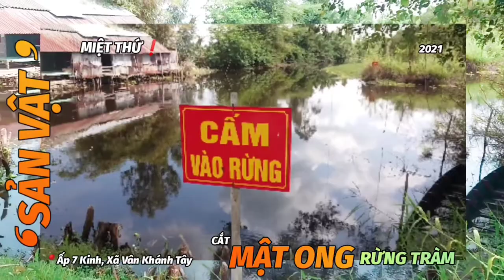👉 ❛CẮT KÈO ONG❜ RỪNG TRÀM VÂN KHÁNH TÂY MIỆT THỨ❗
👉 LÀ AI❓ LÀM GÌ❓Ở ĐÂU❓
      MIỆT THỨ HÔM NAY❗
      ĐI ❛CẮT KÈO ONG❜ trong RỪNG TRÀM
            ➸ Anh NGHI ở 📍ấp ➐ Kinh, xã Vân Khánh Tây

     ① - Miệt Thứ Thứ 11 hôm nay theo chân anh Nghi
            ở ấp ➐ kinh, xã Vân Khánh Tây vào rừng Tràm
            cắt mật ong gác kèo.

     ② - Nghề gác kèo ong thuộc huyện U Minh và
            Trần Văn Thời là ① trong ② nghề truyền thống
            độc đáo miệt Cà Mau được công nhận
            Di sản văn hóa phi vật thể cấp quốc gia.

            ➸ Số lượng có hạn
            ➸ 📲 ⓪⑨⑦⑧ ⑤⑧ ⑤③ ⑤⑨
(Gặp Aki)